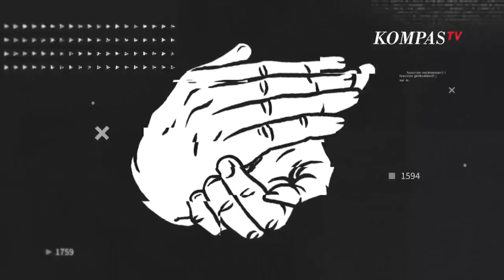NGAKAK! Fianita: Kalo Jam Kosong Kami Bingung, Susah, Bayangan Jadi TKW Menjadi-Jadi